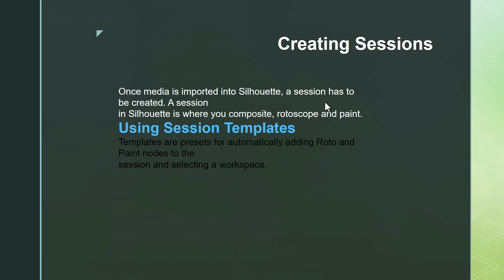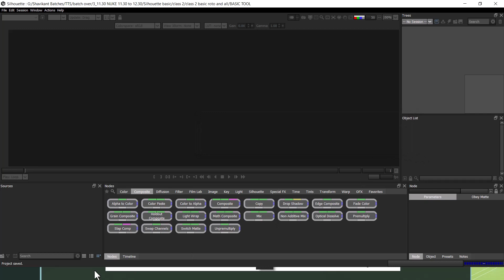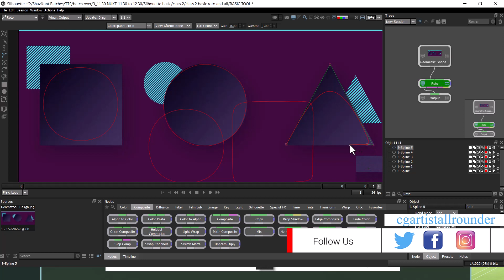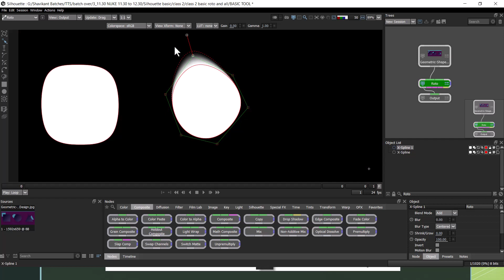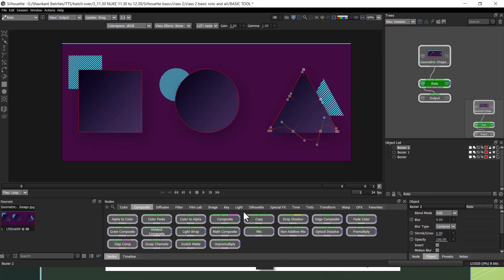Silhouette TOOLS | Silhouette tutorial hindi